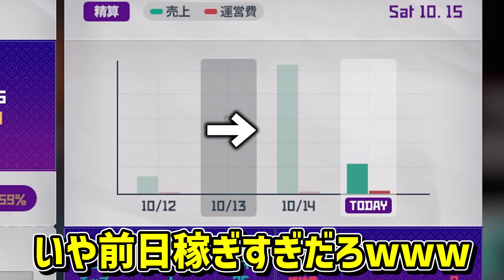無理やりにでも神要素を組み込もうとしてくる寿司屋経営ゲーム【デイヴ・ザ・ダイバー】#22【ゆっくり実況】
マジで一連の流れが謎過ぎる

東方二次創作ガイドラインに基づいて活動しております

◆使用音源
DOVA-SYNDROME
甘茶の音楽工房
YouTubeAudioLibrary
効果音ラボ
ニコニ・コモンズ
OtoLogic
MusMus
(曲名を知りたい方はコメントかTwitterのDMでお聞きください)